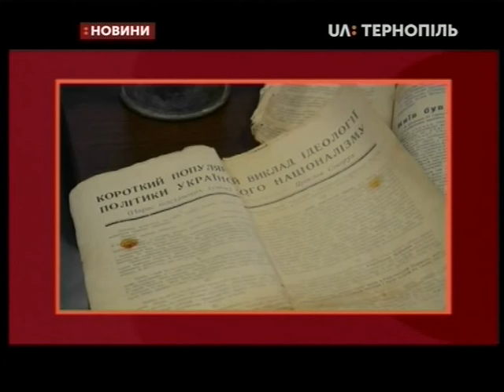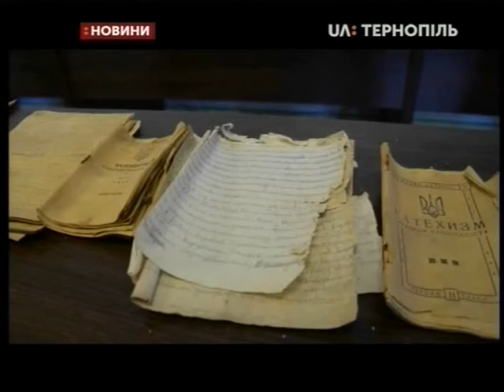15.10.2019. Новини. 19:00